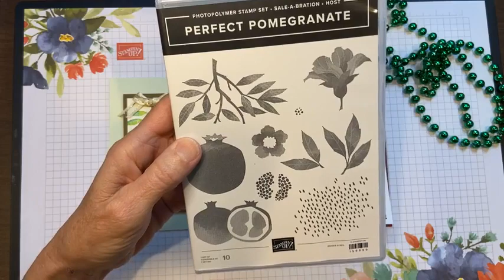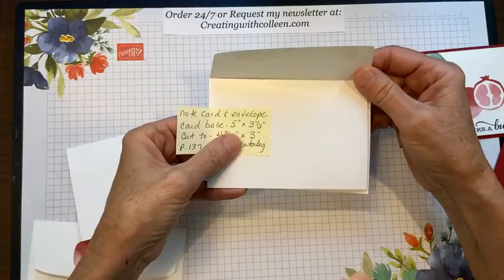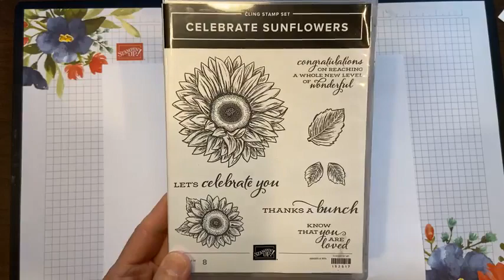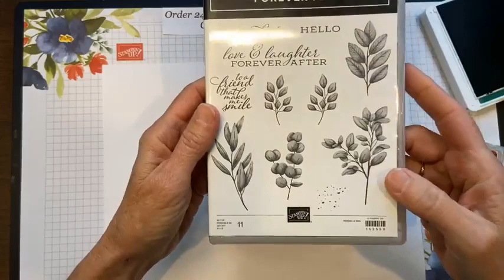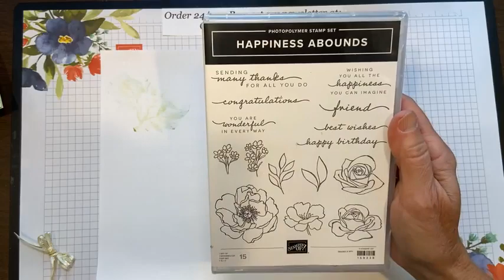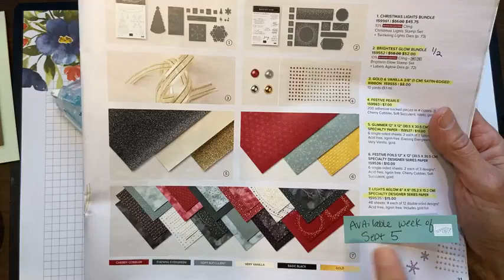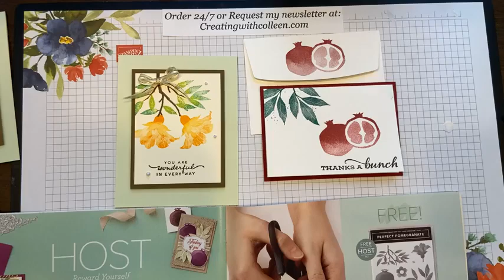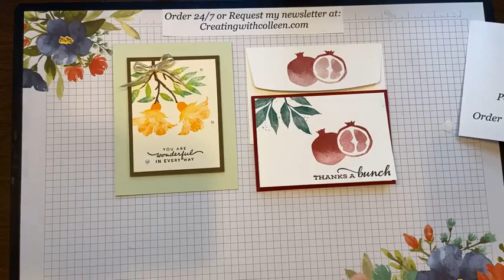Perfect Pomegranate Cards - Last day of Sale-a-Bration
The Perfect Pomegranate stamp set is so easy to create beautiful cards with! Today is the last day of Sale-a-Bration so take advantage of it while you can. Happy Stamping!
If you would like to order these products, please visit my
I would love to be your demonstrator if you don't already have one.

I would love to hear what you thought as I always try to Better my Best!

I come to you live on Facebook every Wednesday, noon ET so join me for lunch.
You take a break and I will create!